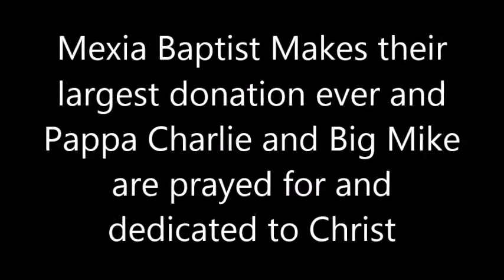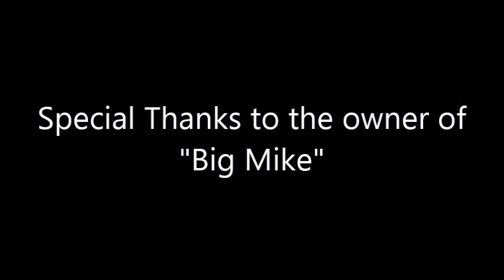Mexia Baptist makes their largest ever donation!